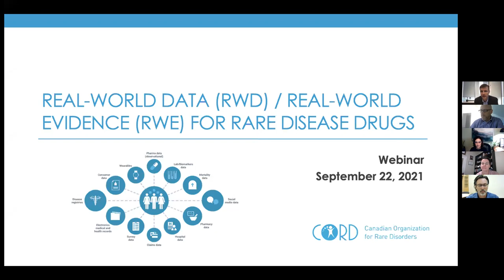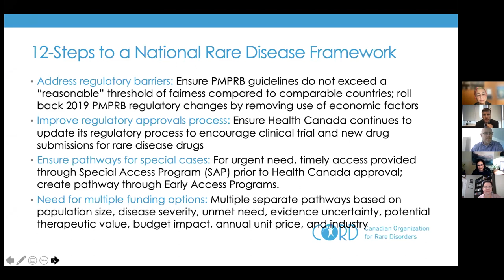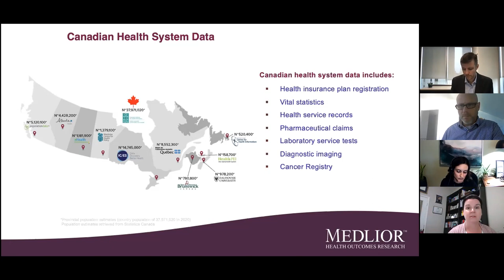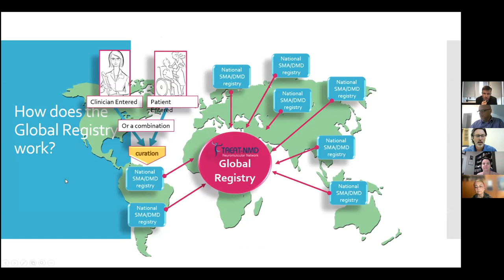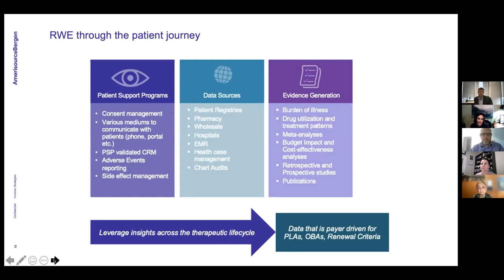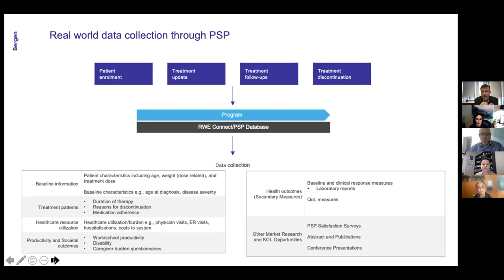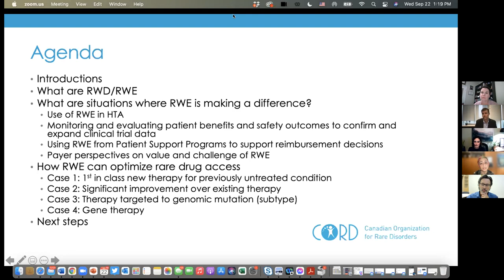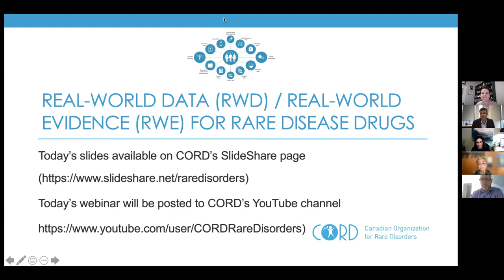RWE RWD Webinar